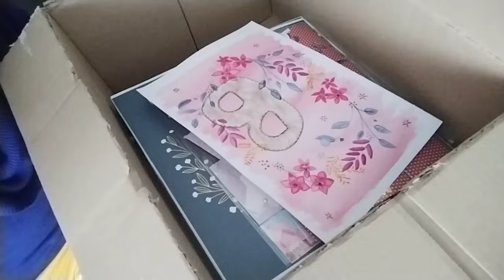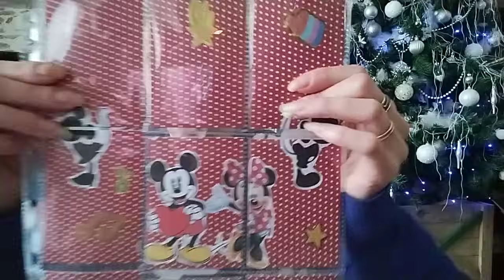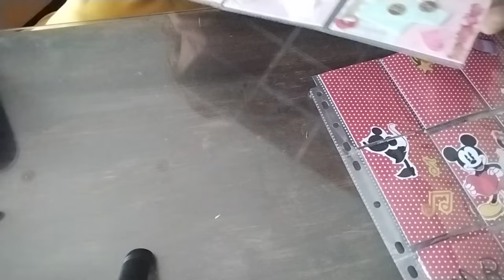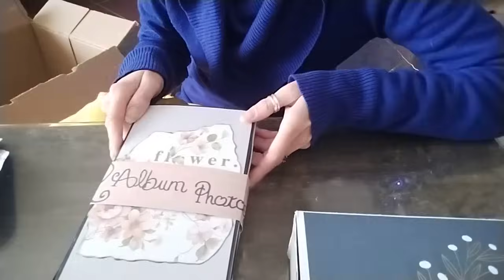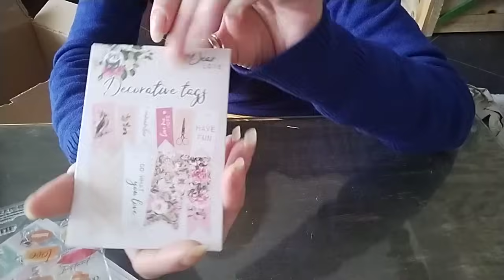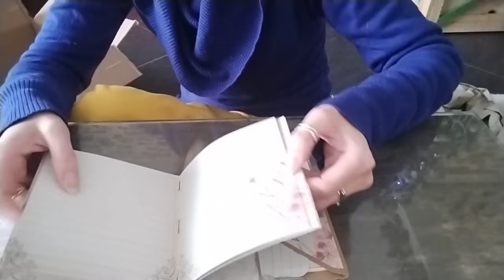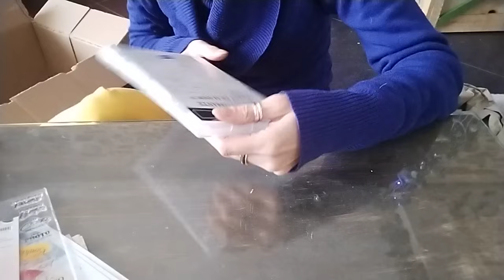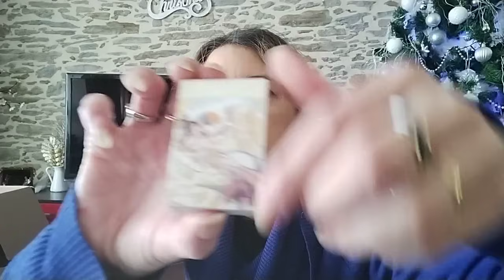MAIS NOOON ‼️‼️ 🤩 muriel m’en a mis un de plus